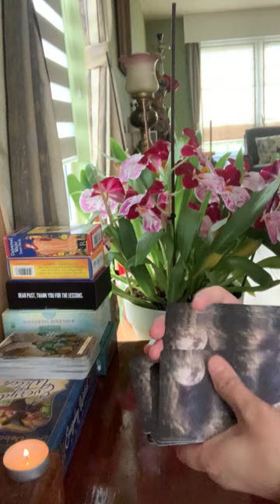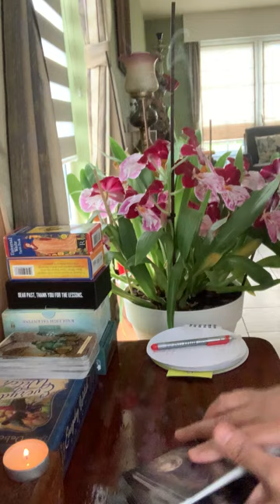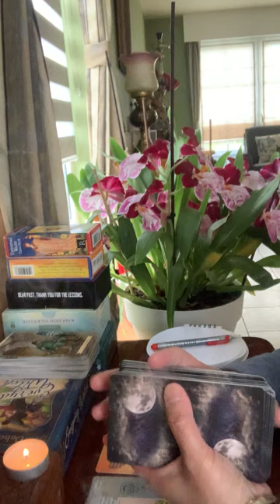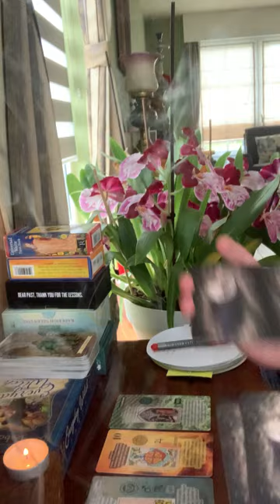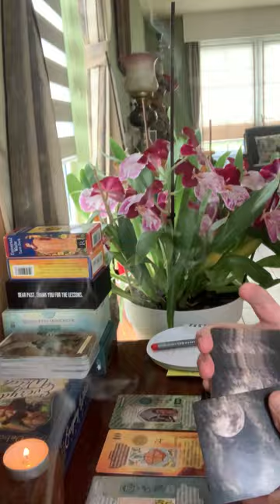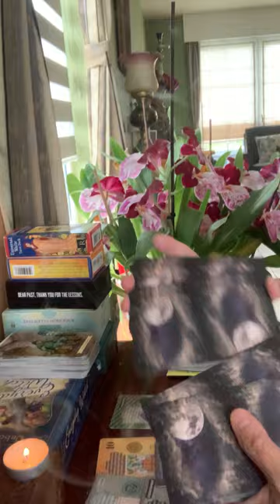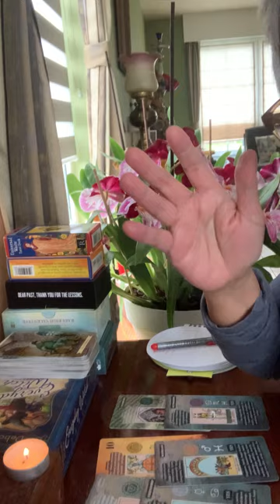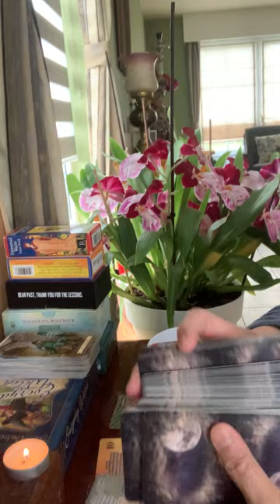Pisces- Matututu Na Kayo Sa Inyong Mga Kamalian, Bagong Uusbong Na Pag ibig- May 2023